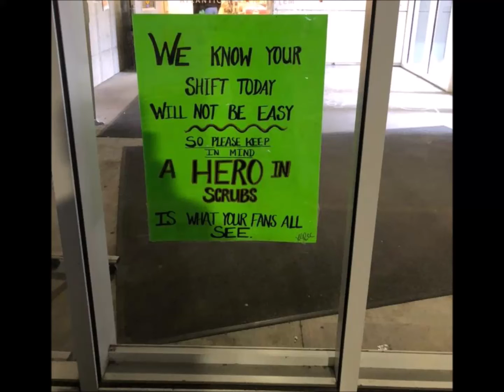Heroes of Covid-19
Thank you to all of the EMS workers, nurses, doctors, CNA's, lab techs, janitors, and every person working on the front lines and in the hospitals to take care of those that have become sick during this pandemic.